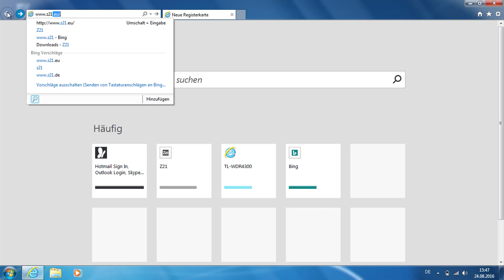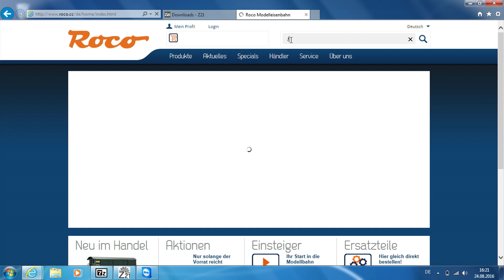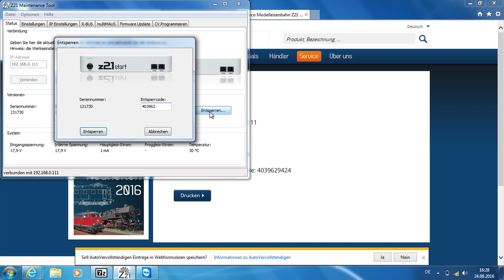Anleitungsvideo zur Freischaltung der z21Start mit dem WLAN-Paket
Anleitungsvideo zur Freischaltung der z21Start mit dem WLAN-Paket Art. Nr.: 10814.